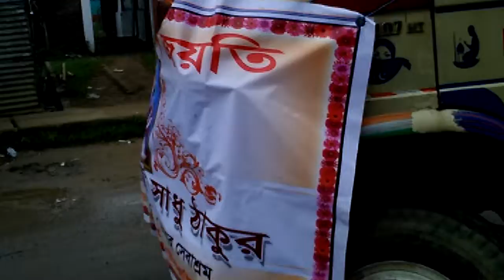Hailakandi, Nagar parkrama, Bhubaneswar Sadhu Thakur, JanmaTithi